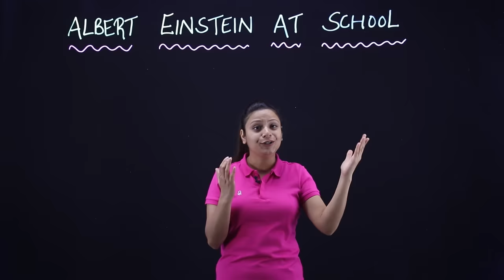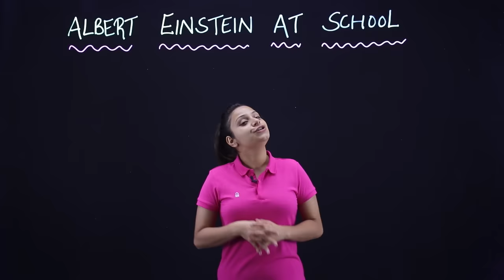Albert Einstein at School Class 11 | Albert Einstein at School Class 11 in Hindi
In this video we have covered your chapter Albert Einstein at School Class 11

albert einstein at school class 11
albert einstein at school class 11 questions answers
albert einstein at school class 11 in hindi
albert einstein at school class 11 by Extra Class
albert einstein at school class 11 mcq
albert einstein at school class 11 summary
albert einstein at school class 11 animation
albert einstein at school class 11 explanation in hindi
albert einstein at school class 11 in english

ExtraClass App available on Android & Apple. For full videos and notes download ExtraClass App

Now you can also watch all Videos and Notes on our amazing